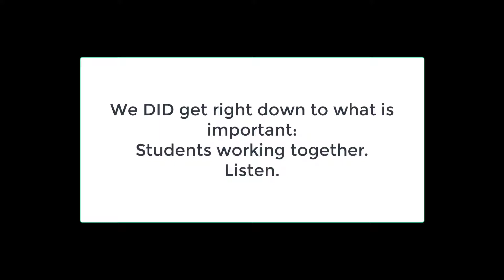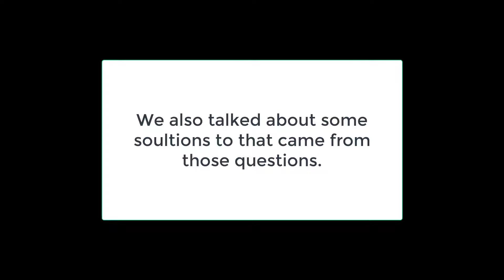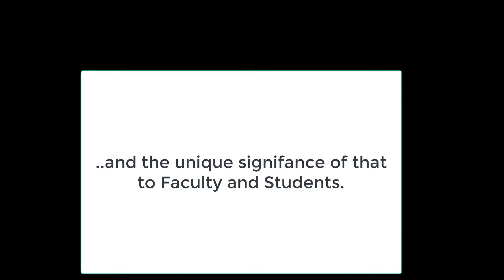Promos for the SOU V-Log Series Sept.,2020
For two days in late August members of the SOU Community came together.This was a result of  an increasing number of voices concerned about the academic and personal implications of  online classes and how it impacted Students, Faculty and Staff. The result was a surprising  series of interviews dealing with isolation, international time differences and overcoming  "laggy" internet home systems.
On Sept.1, V-Logs were born.

This is the Coming Attractions Reel.